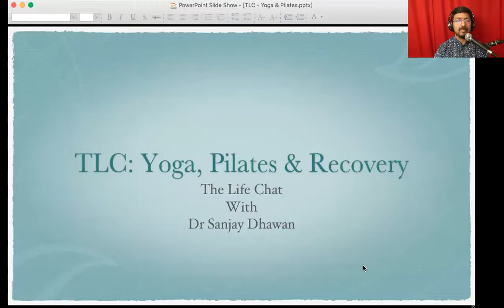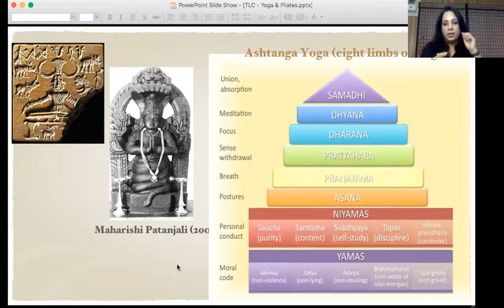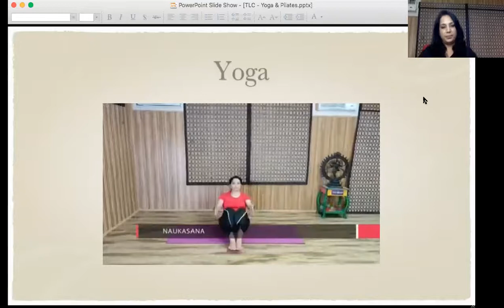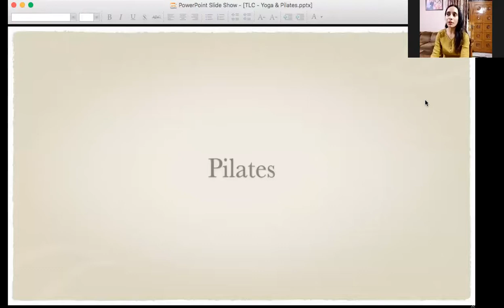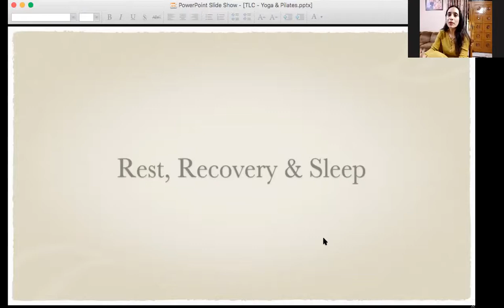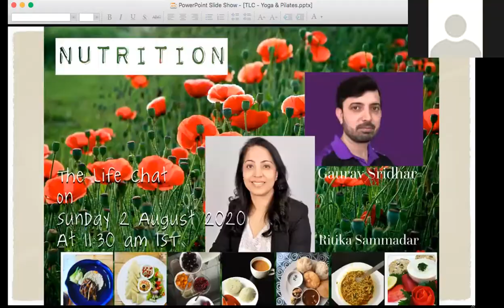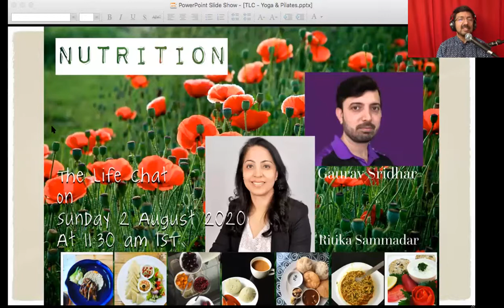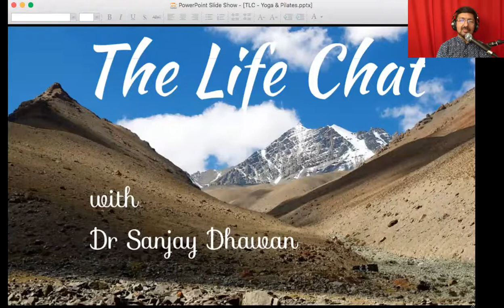Yoga & Pilates (The Life Chat with Dr. Sanjay Dhawan)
The Life Chat - Yoga / Pilates / Rest & Recovery
Experts:
1. Dr Poonam Singh
2. Ms. Anu Chariya

Dr Sanjay Dhawan

Please do join the Facebook group - The Life Chat - for articles & discussions of interesting subjects.

Do give your feedback & comments below. Thank you !